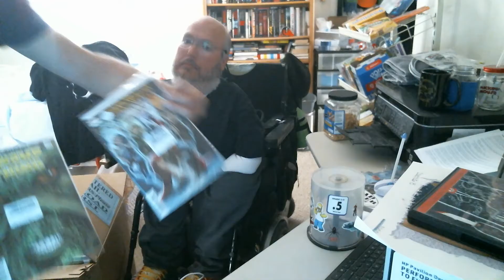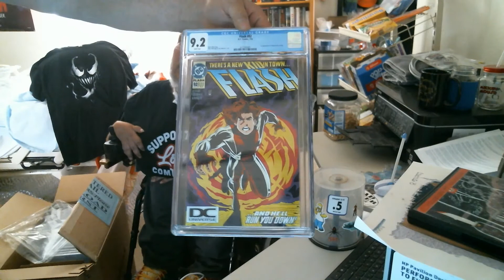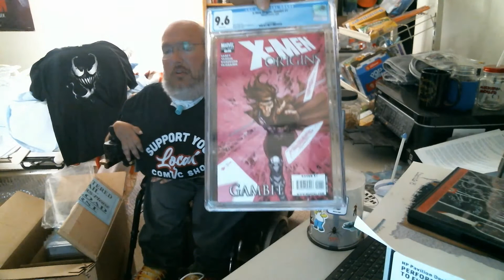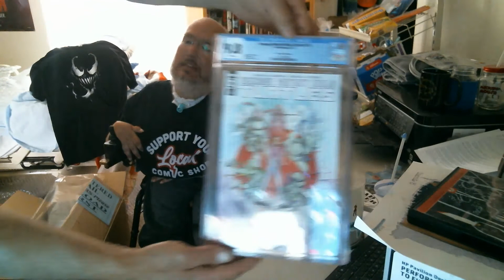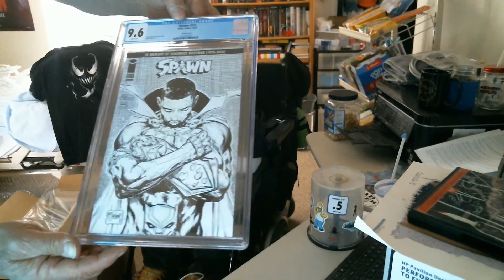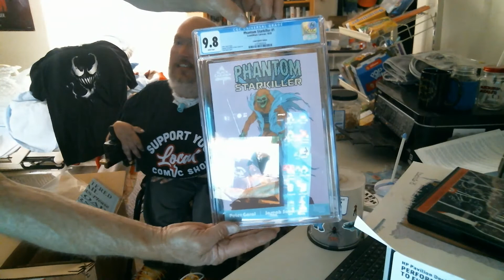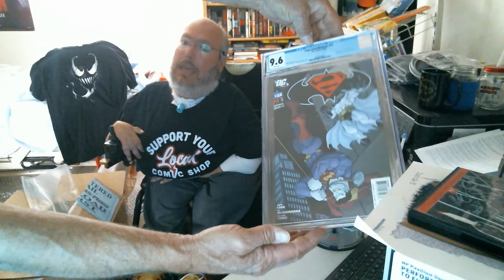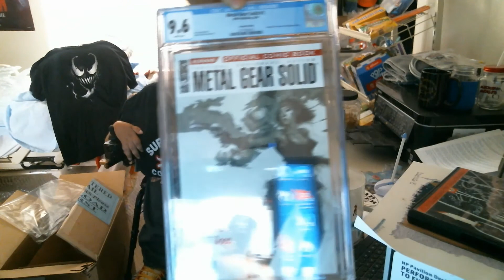25 Book CGC Prescreen Unboxing – Early May 2021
This is my first of three prescreen submissions I've been waiting for… Hopefully the other to get back sometime before summer really kicks off so I can have some cool books to sell at a couple of events as well as stocking my vendor space at Premier Vendor Mall in Post Falls, Idaho.